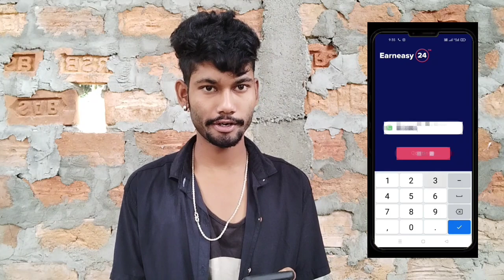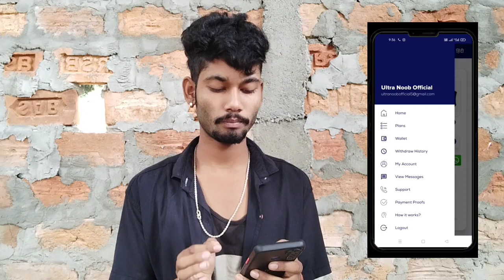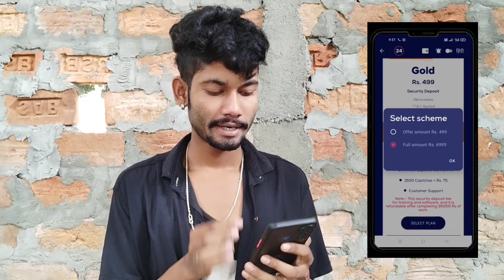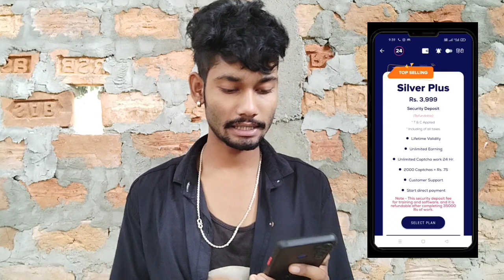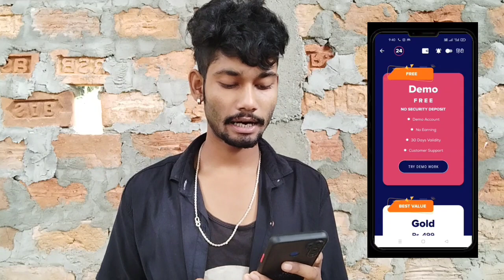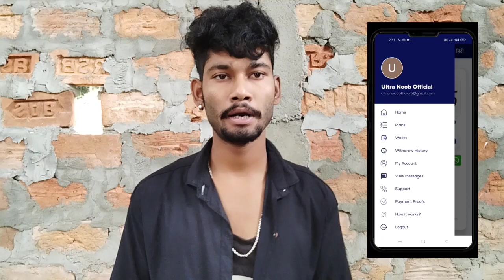Earnessy24 app real or fake | Earneasy24 app payment proof ||Best Earning App 2023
Earnessy24 app real or fake | Earneasy24 app payment proof
Earneasy24 App Se Paise Kaise Kamaye || Earneasy24 App Information ||

earneasy24apprealorfake earneasEarnessy24 app real or fake | Earneasy24 app payment proofy24appkaiseusekare

earn easy 24 app se paise kaise kamaye 2023
how to earn money on earneasy24 app
earneasyapp24 app payment proof
earneasy24 app how to use

😥Earneasy24 App Real Or Fake | Payment Proof | Earn easy 24 App Kaise Use Kare | Paise Kaise Kamaye

1.earn easy 24 app se paise kaise kamaye 2023
2.earneasy se paise kaise kamaye 3.earneasy24 app kaise use kare paise kaise kamaye
3.earneasy24 app real or fake 2023
4.earn easy 24 app se paise kaise kamaye 5.earneasy24 app real or fake
6.earneasy24 app kaise use kare
1.earn easy 24 app se paise kaise kamaye 2023
2.earneasy se paise kaise kamaye 3.earneasy24 app kaise use kare paise kaise kamaye
3.earneasy24 app real or fake 2023
4.earn easy 24 app se paise kaise kamaye 5.earneasy24 app real or fake
6.earneasy24 app kaise use kare

earneasy 24
earneasy 24 app
earneasy 24 app use kaise kare
earneasy 24 app se paise kaise Kamaye
earneasy 24 app real or fake
earneasy 24 app payment proof
earneasy 24 app review
earneasy 24 app me paise lagaye ya nahi
earneasy 24 app se paise kaise nikale
earn easy 24
earn easy 24 app
earn easy 24 app use kaise kare
earn easy 24 app se paise kaise Kamaye
earn easy 24 app real or fake
earn easy 24 app payment proof
earn easy 24 app review
earn easy 24 app me paise lagaye ya nahi
earn easy 24 app se paise kaise nikale
earn easy 24 app kaise use kare
earn easy 24 kaise use kare
earneasy24 kya hai
earneasy24 real or fake
Earneasy24 App Real Or Fake
Earneasy24 App Payment Proof
 earneasy24 app kaise use kare
earneasy24 app
earneasy24
earn easy 24

Topic Covered -
earneasy24 kya hai
Earneasy24 App Payment